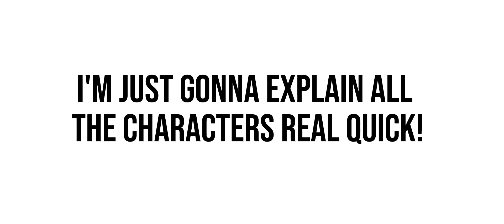Could never tell you what happened the day he turned 5...// ft.the missing children and Evan//